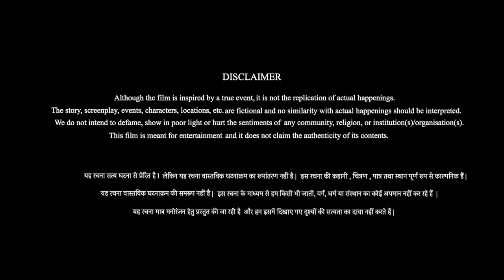BellBottom | Official Trailer | Akshay Kumar | Vaani | Huma | Sawan Kumar Films | Aug 19, 2021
Presenting the official trailer of BellBottom, a Spy Thriller - Directed By Ranjit M Tewari.

Amongst multiple heinous airplane hijacks, India was made to face another such challenge in 1984. BellBottom, a RAW agent played by Akshay Kumar sees through the plan and thus, begins India's first covert operation. A story based on true events, led by BellBottom, that went on to create one of the most defining moments of the country.

Pooja Entertainment presents in association with Emmay Entertainment ‘Bellbottom’ Produced by Vashu Bhagnani, Jackky Bhagnani, Deepshikha Deshmukh, Monisha Advani, Madhu Bhojwani and Nikkhil Advani. Bellbottom is set to release in cinemas on the 19th of August, 2021.

A Pooja Entertainment Production:
Written by: Aseem Arrora & Parveez Shaikh
Director of Photography: Rajeev Ravi
Music On: Saregama Music
Background Music Composed by: Tanishk Bagchi
Supervised by: Azeem Dayani
Vocals by: Zara Khan

Sawan Kumar Films Pvt. Ltd.